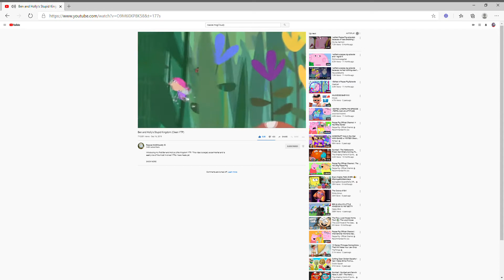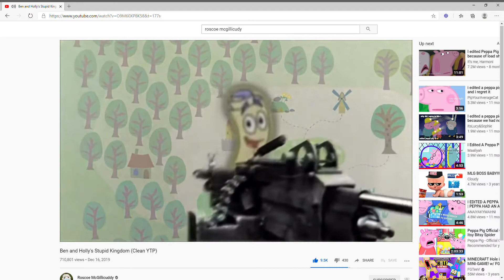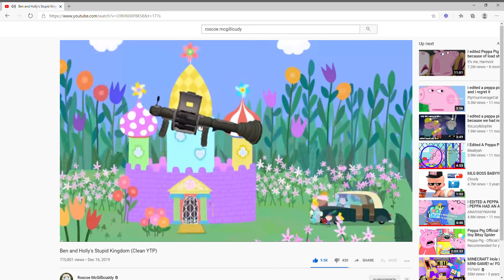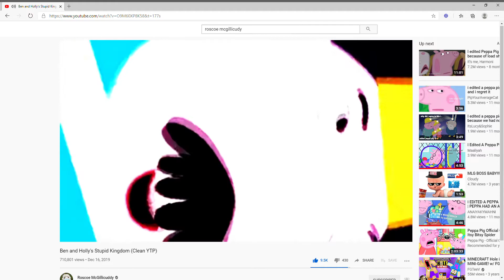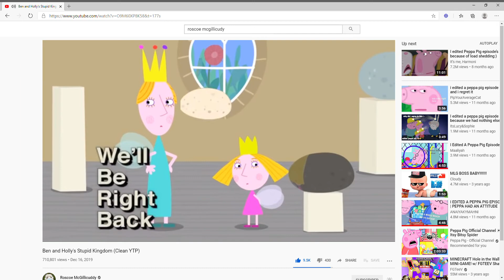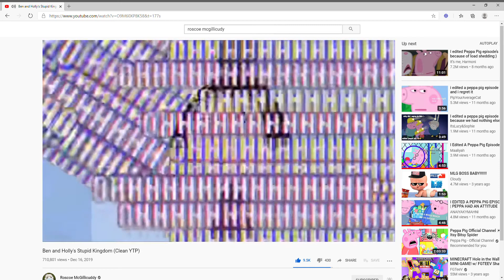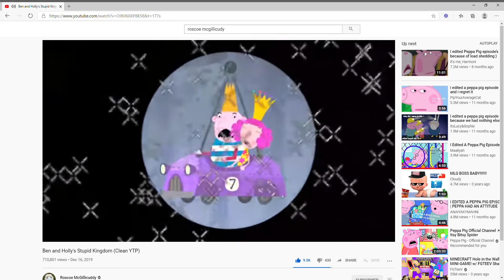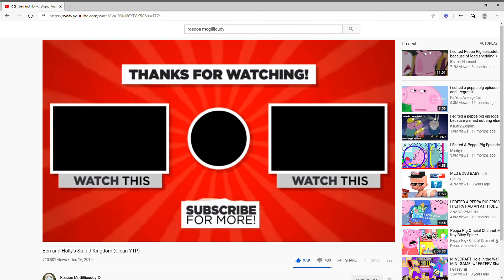Ben And Holly's stupid kingdom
Very funny!NoMoreBoredom